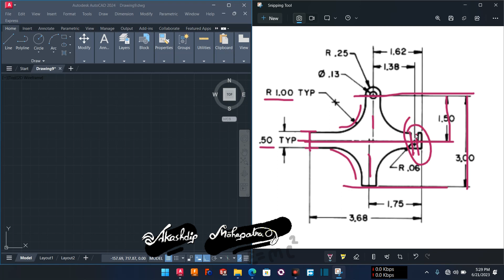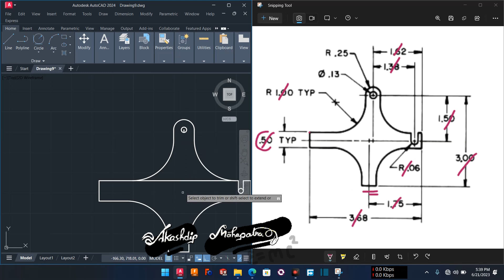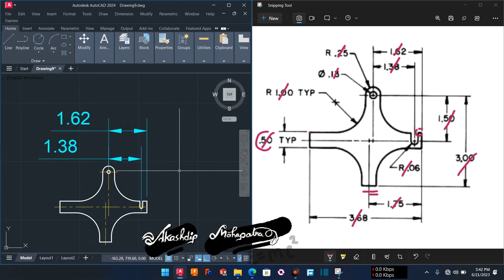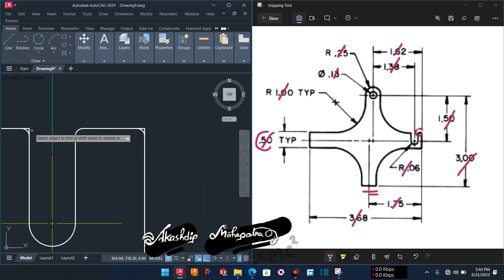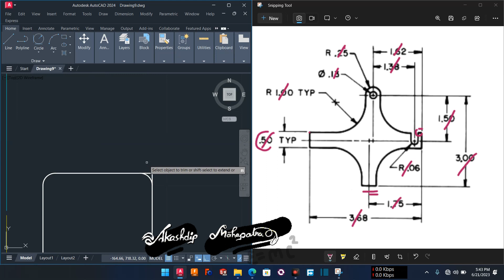Ex 42 || DRILL JIG || autocad 2D || chapter 1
DRILL JIG
autocad 2d

Akashdip Mahapatra.
2nd Year, Mechanical Engineering student ( B.Tech ) 2025 passout